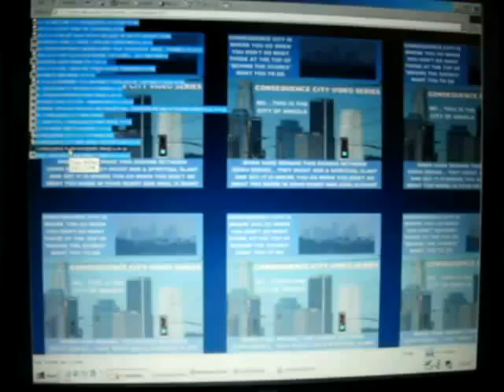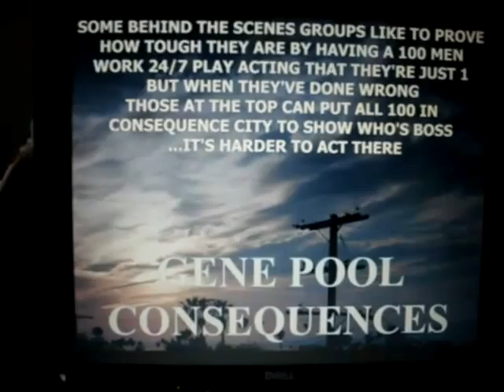HOE TH12 2010F26TCPHB412 25 10ATTIMESHORACEWISHESTHEYHADTAKENOFFHISEARSTOO50MB zps65a2c766